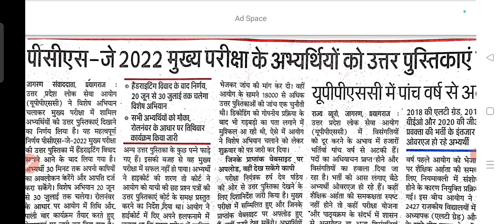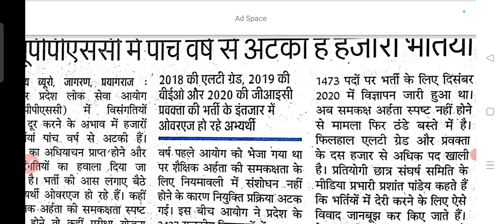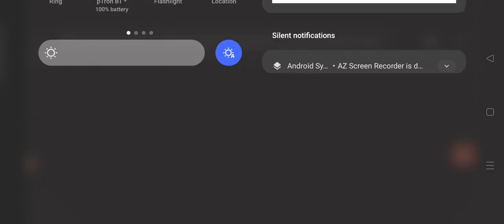UPPCS भर्ती 2024 / GIC प्रवक्ता और एलटी भर्ती / खंड शिक्षा अधिकारी (BEO) भर्ती / by A.k.Rastogi sir